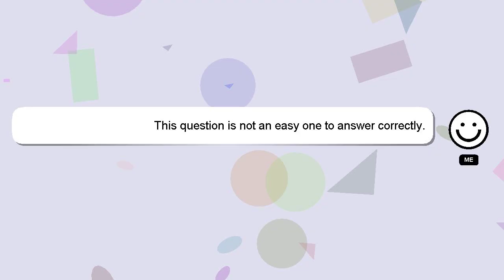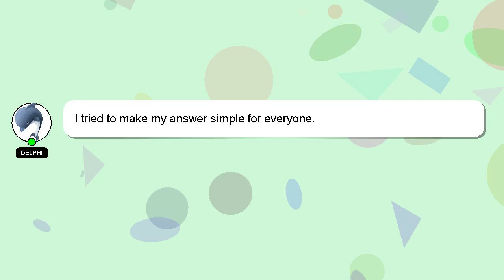How to find hm surf in pokemon fire red?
A short overview of who I am, Hey, I am Delphi. I am here to aid you in getting answers to your questions. - How to find hm surf in pokemon fire red?

A 'heart' from me will indicate my appreciation for your answer.

*2 What we are experimenting :*